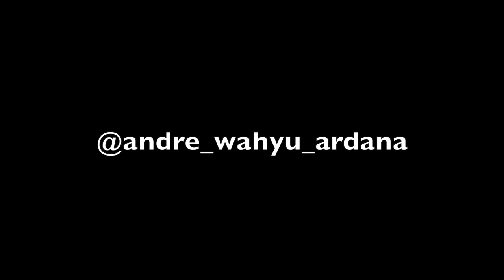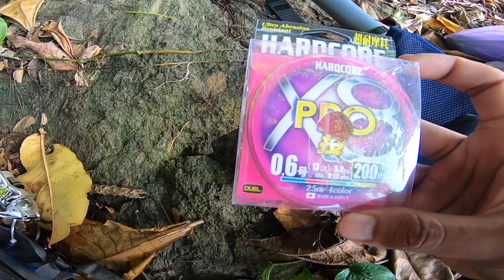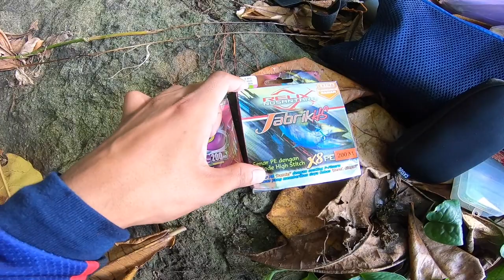Mancing Casting Ultra Light Fishing Pinggiran Laut Tulungagung | Trevally Liar.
Halo,
kali ini mancing bareng, di daerah pantai di kawasan kabupaten Tulungagung. berangkat dari pagi hari bareng mas sani malah di ajak battle ya saya tetap siap. waktu sampai spot mancing, di lemparan pertama langsung dapat sambaran tak terduga ini membuat panas suasana. dan di tambah kedatangan tamu tak terduga yg mana kita nggak janjian. langsung di simak saja videonya
oh ya untuk fishing tackle yang saya gunakan saya tulis di bawah sebagai berikut..

Tackle data :
Rod : Relix nusantara sisik 611
Reel : Shimano stradic FL1000HG
PE Line : Relix nusantara Jabrik HS 0,8号
Leader line : Fluoro carbon 10Lb
Lure : Micro jig 15 gram, micro jig 10gram

Semoga video bisa bermanfaat dan menghibur,
salam dari saya Andre wahyu🎣🎣